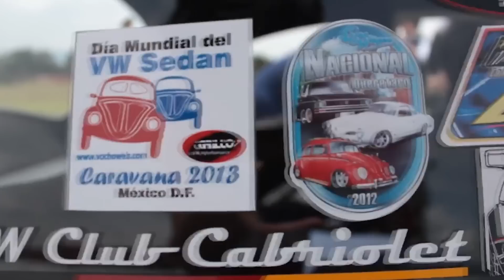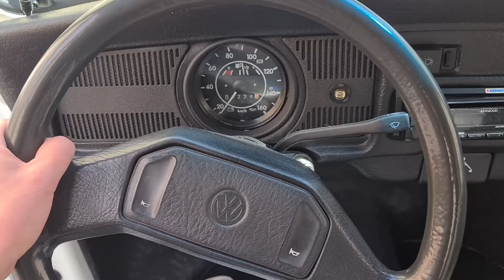LEYENDA | Que p3d0 con el VW VOCHO